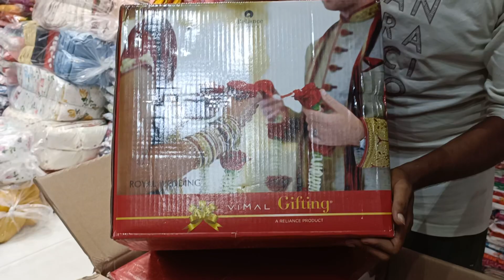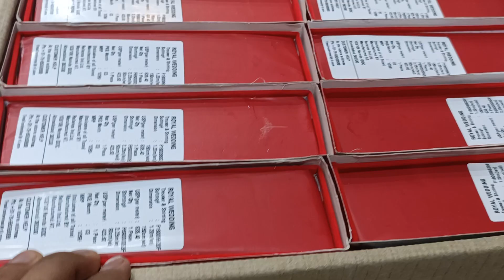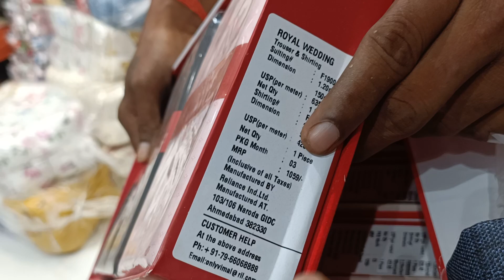पैंट शर्ट के जोड़े मिल रेट पर/vimal brand Exmill rate list open/Festival discount offer/upto 50%off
Arihant textile
2756/2 cheera khanna
Chandni chowk Delhi
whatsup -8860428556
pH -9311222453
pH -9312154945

vimal pant shirt wholesale market
vimal brand mill rate list open
vimal ka kapda mill rate PE
vimal coat pant wholesale market
vimal kapda bazaar
vimal authorised dealer in Chandni chowk
Delhi vimal franchise
vimal safari suit
vimal pants shirt ke jode
packing wala pant shirt
vimal brand half price sale
Raksha bandhan special fabric sale
festival discount offer

cod available
all India delivery
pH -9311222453